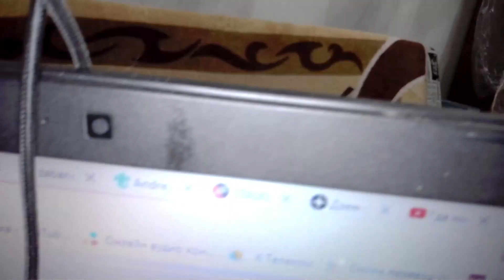Обзор на штатив isa